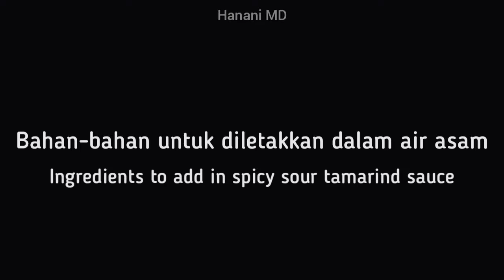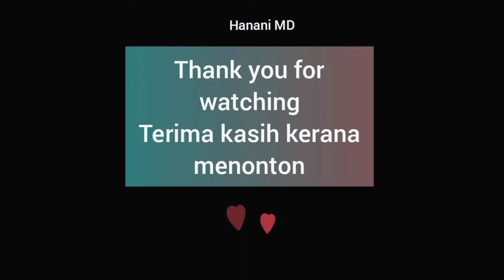[RESEPI]. AIR ASAM IKAN BAKAR | SPICY SOUR TAMARIND SAUCE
Assalamualaikum hai,
Video kalini Nani tunjukkan cara membuat air asam yang sedap untuk dicicah bersama ikan, daging & makanan laut lain yang dibakar. Semoga bermanfaat ya 🤗
Bahan-bahan/ingredients:-
- 1 cawan atau 250ml air suam/1 cup or 250ml of warm water
- 1 sudu makan pes asam jawa/1 tbsp tamarind paste
- 1 inci belacan(tambahan)/1 inch fermented shrimp paste (optional)
- Garam dan gula secukup rasa/salt and sugar to taste
- 3 biji bawang merah kecil(dipotong dadu)/3 shallots(dice)
- 1 batang lada merah(dipotong dadu)/1 red pepper(dice)
- Beberapa batang cili api (kepedasan ikut yang dingini. Dipotong kecil)/some bird's eye chillies(follow your desire of spiciness. Cut into thin slice)
- 1/2 biji limau nipis/1/2 lime
- 2 biji tomato(dipotong dadu)/2 tomato (dice)
Resepi untuk 6-7 orang/recipe for 6-7 people
Muzik/music by:-
1. Music: Peach
Musician: Jeff Kaale